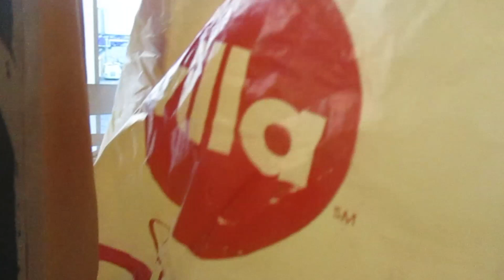The Chronicles Of A Flight Attendant| 5AM Couch?! That's So Disrespectful‼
As of the 9th, I started a 6 day reserve block. Usually with these type of blocks, you will either stay at home or be at the airport waiting. On this vlog, Once again, crew scheduling has assigned me Ready Reserve A or "A Couch". This is the 2nd time within a week! As of today, I STILL haven't been used. Also on this vlog, I need to make a decision whether I am taking a leave or staying?? I have so much to think about right now